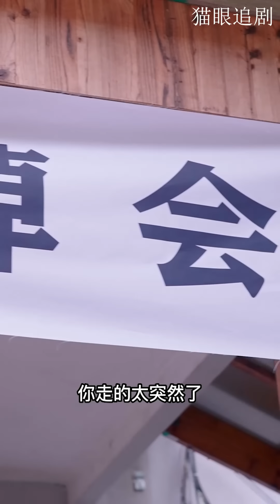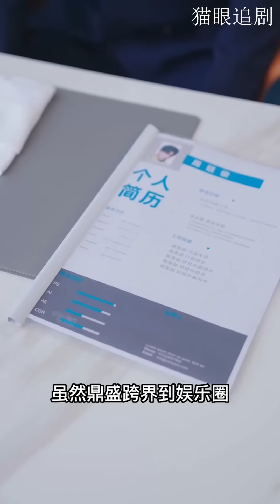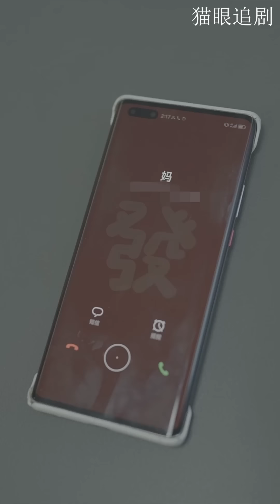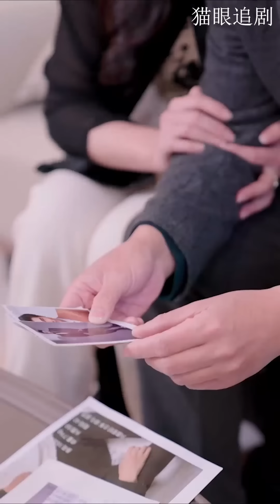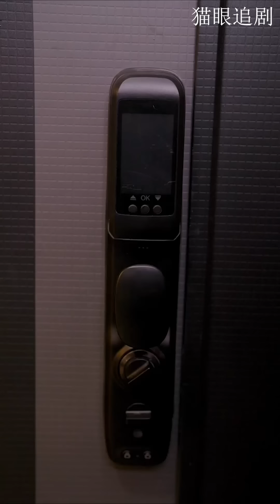一口气看完！重生后复仇，我意外发现亿万总裁在暗恋我 🥰 中国电视剧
BJWLM-DJ-YHCS